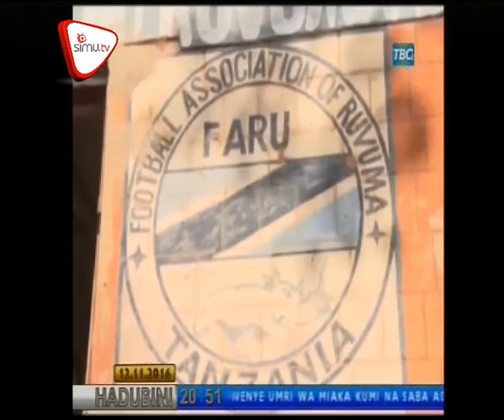Uchaguzi Wa Viongozi Wa Soka Ruvuma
Chama cha soka mkoani Ruvuma chatangaza tarehe rasmi ya uchaguzi wa viongozi  ndani ya chama hicho;